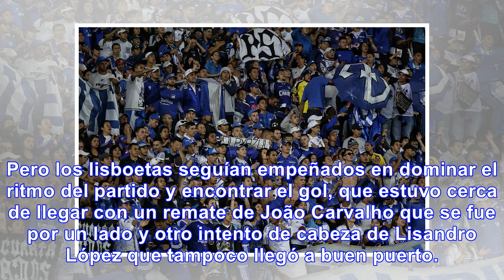Basilea, con álvarez balanta, clasificó a octavos de final de champions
Basilea sacó una solvente victoria del Estadio de la Luz (0-2) gracias a los goles del noruego Elyou...